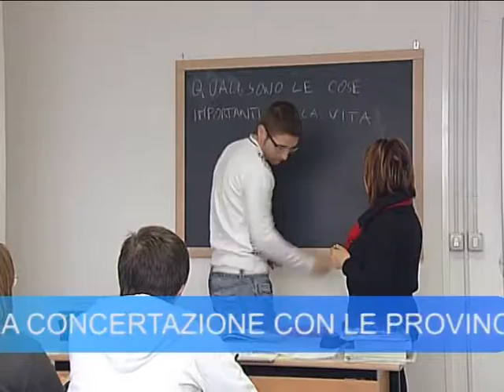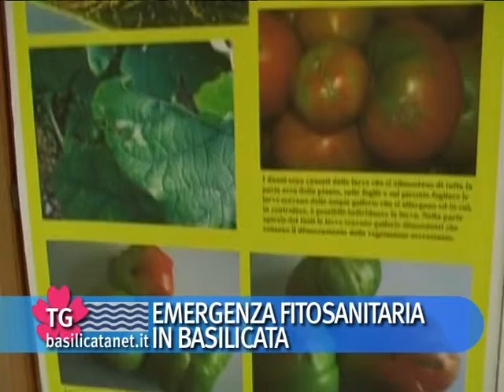TG WEB QUOTIDIANO DEL 29-01-2010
In questo numero: erosione costa, in arrivo progetti per superare lemergenza; al premio Cecilia Salvia lartista contemporaneo Marco Nereo Rotelli; Cig Fiat Melfi, Di Lorenzo: un ricatto inaccettabile; piano dimensionamento scolastico precisazioni assessore Autilio; Convegno dellAlsia su andamento climatico;